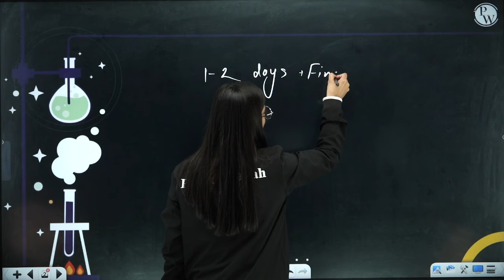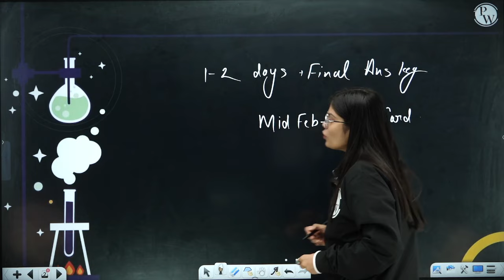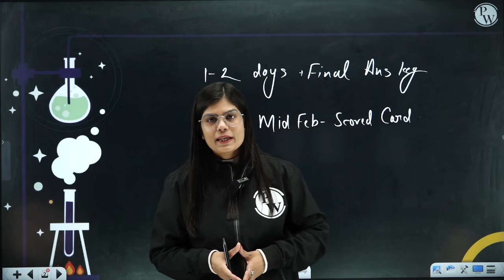CSIR NET Dec 2023 Result : Latest News on CSIR NET 2023 December Result Date || CSIR NET Answer Key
In this video, we will be providing the CSIR NET Result 2023 Update, including the CSIR NET 2024 Latest information and the CSIR NET Dec 2023 Result Date. We will cover details such as the CSIR NET Result 2024 Date and the CSIR NET Scorecard.

🏆Submit your score card & be a part of Result Celebration Event Fill the form now